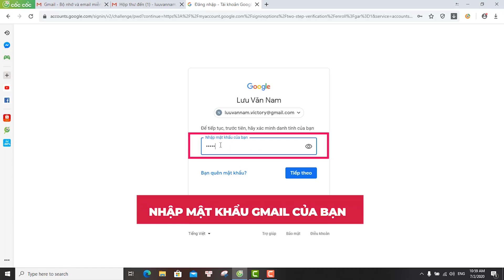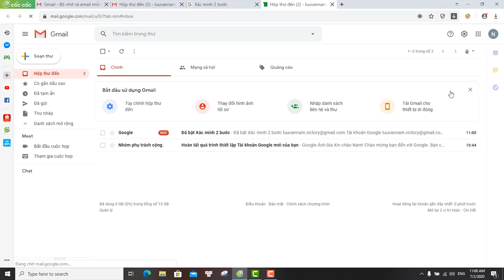Hướng dẫn bảo mật 2 lớp Gmail , cách bật xác minh 2 bước an toàn và hiệu quả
Kích hoạt xác minh 2 bước sẽ giúp Gmail được bảo mật 2 lớp, giúp Gmail an toàn hơn trước các xâm nhập trái phép. Hướng dẫn này sẽ giúp bạn bảo mật Gmail tốt hơn. Sau khi bật thiếp lập này, mỗi lần đăng nhập Gmail điện thoại của bạn sẽ nhận được 1 tin nhắn chứa mã xác minh từ Google, nếu không có mã xác minh này bạn sẽ không thể đăng nhập được Gmail.

Nếu bạn muốn tăng khách hàng, tăng doanh số bán hàng để cửa hàng hay doanh nghiệp của bạn phát triển bền vững thì INBOX với Nam qua Facebook, Zalo hoặc gọi trực tiếp nhé!